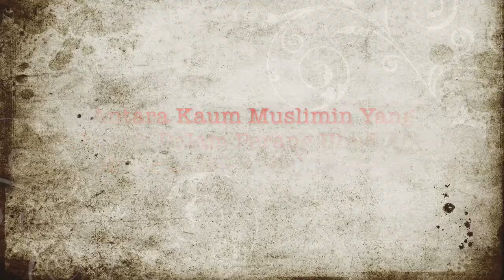Sesi 70 - Antara Terbunuh Di Uhud Adalah Hamzah B Abd Muttalib -[Sahih Bukhari - Kitab Peperangan]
Sahih al-Bukhari - Kitab Peperangan- Sesi 70
Bab : (Sambungan) Antara Kaum Muslimin Yang Terbunuh Dalam Perang Uhud Adalah Hamzah Bin Abdul Muttalib
Maulana Muhammad Asri Yusoff
Lembah Klang
4 -Ogos-18